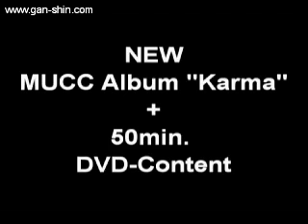MUCC European Tour Preview 2011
MUCC European Tour Preview 2011 - MUCC on tour in January!